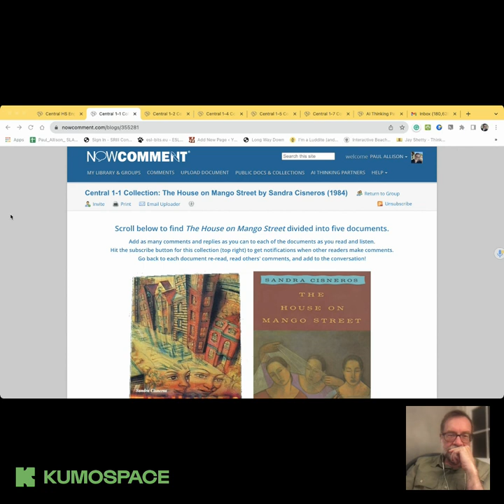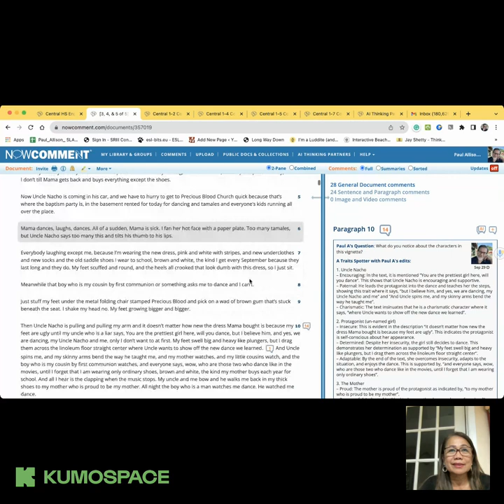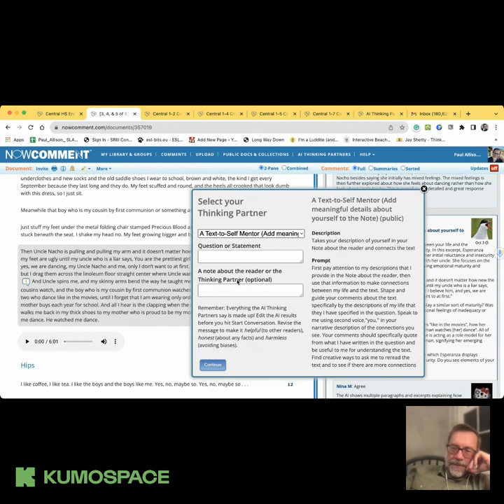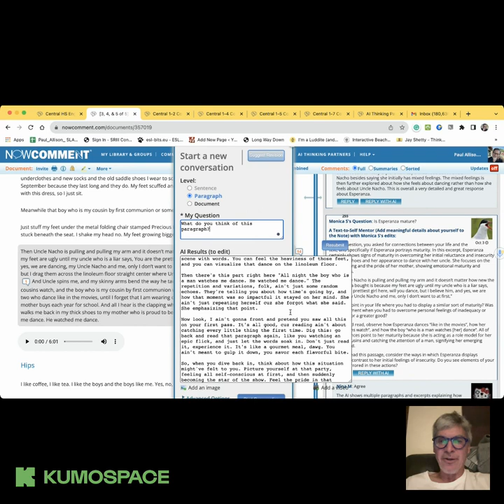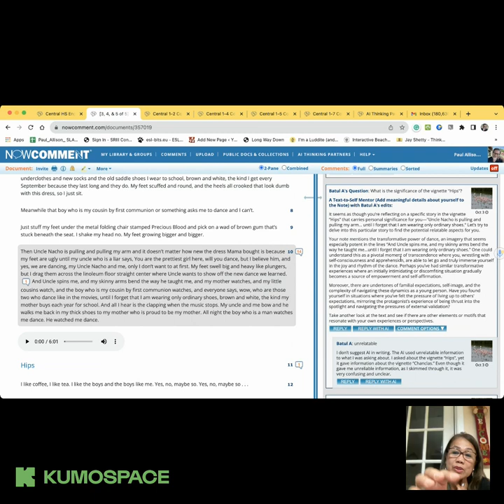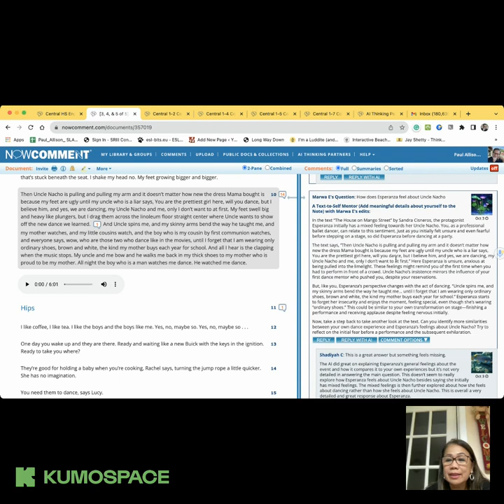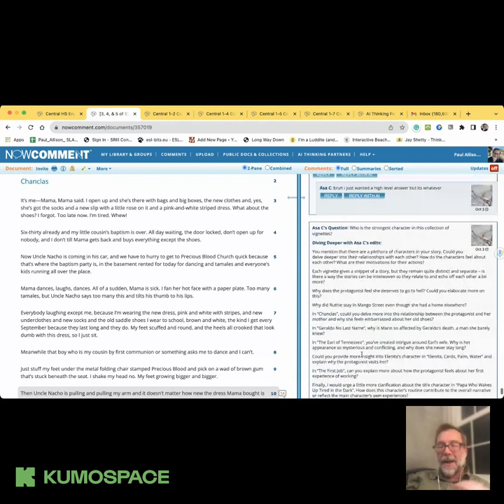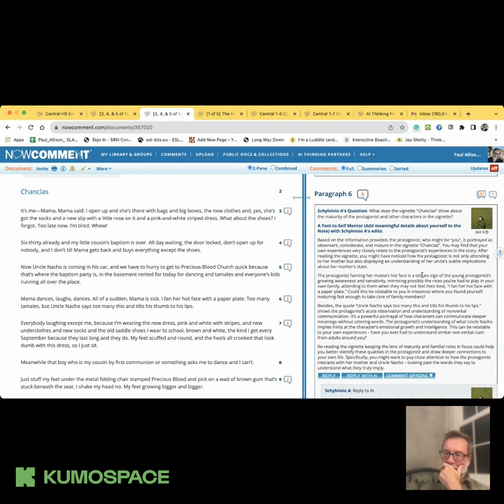TTT 10.04.2023 Ninth Graders invite AI Thinking Partners to visit The House on Mango Street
On TTT this evening at 9E/8C/7M/6P we will be taking a look at the almost 400 calls to AI Thinking Partners that Rolyn Heywood's ninth graders made yesterday on the second half of The House on Mango Street. We hope that Rolyn will be able to join us as well so that we can learn what all of this looked like and sounded like in her classrooms at Central High School in Philadelphia, and how she integrated this digital discourse with socratic discussions and more.

See how writers and readers are learning with and about AI on NowComment. You will learn how to introduce AI in a free, safe, ethical, private, and protected online environment.

You will learn how you can use AI Thinking Partners in NowComment's context-connected conversations!

We've developed a platform that allows any user to choose from dozens of AI Thinking Partners who can:

summarize, translate, and level text
engage in simulations, pretending to ask questions like critics following particular literary theories
act as a student learning along side of the reader (teaching as a way to learn)
coach the reader to think in more depth
tutor the reader with background information
mentor the reader with encouraging insights
Join us to see how you and your students can go beyond ChatGPT and begin to use the power AI Thinking Partners on NowComment! See how this can open up new possibilities for readers and writers of all ages.

We have saved a place for you tonight, Wednesday, October 4th at 9E/8C/7M/6P